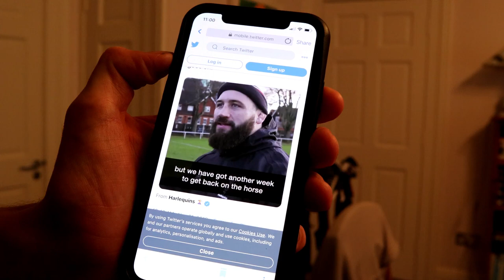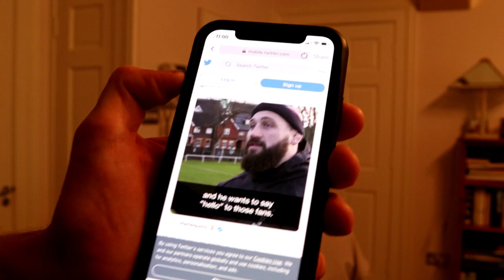Part 6 - The Progrm Team VLOG. CrossFit Filthy 150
Following The Progrm Team as they get ready and compete at the first CrossFit Games sanctioned event, Filthy 150 in Ireland.

Day 6 and second day of competition.
The Progrm team members:
Matilde: IG @matildegarnes
Ella: IG @ellakanona
Joshua: IG @joshuawichtrup
Jaimie: IG @jamiw_h77

Coach
John: IG @johnchristiansingleton